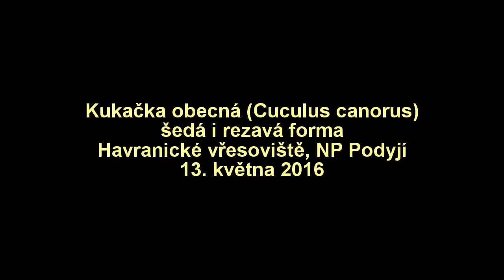Kukačka obecná (Cuculus canorus)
Havranické vřesoviště, NP Podyjí, 13. května 2016